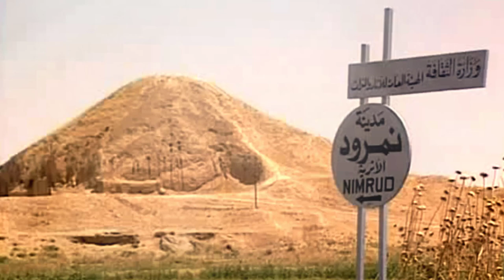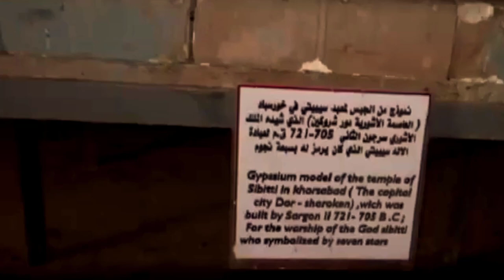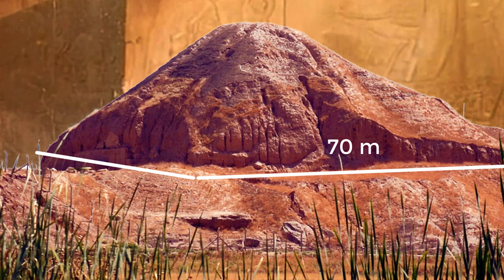The ancient Assyrian city of Nimrud in Irak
Nimrud, is one of the greatest ancient cities, and the capital of the world's first empire – the Assyrian Empire. The excavations revealed a formidable city with massive palaces, temples, ivory furniture, carved stone slabs, gold jewelry and crowns. In antiquity, the town was known by the name Kalhu (or Calah in the Old Testament), and is located in Upper Mesopotamia, 30 kilometres south of the city of Mosul. Excavations revealed remarkable bas-reliefs, ivories, sculptures, and inscriptions related to kings Ashurnasirpal II, Shalmaneser III, Shamshi-Adad V and Tiglath-Pileser III.